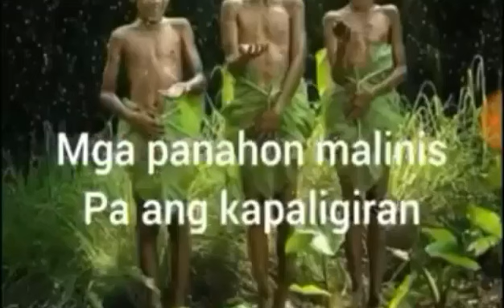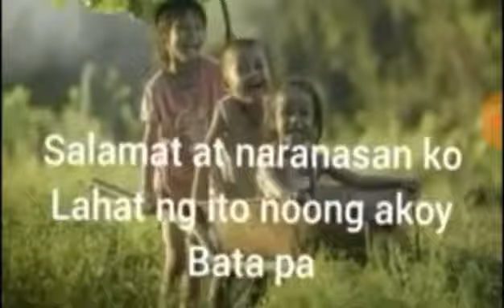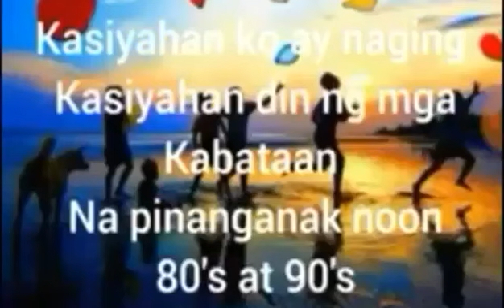Ooppss..baka pede naman makahingi ng konting oras mo para sa video na to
OFW 2020 : Chuuk State FSM